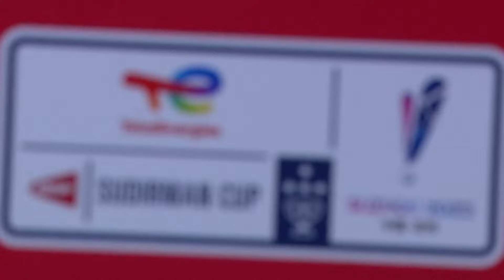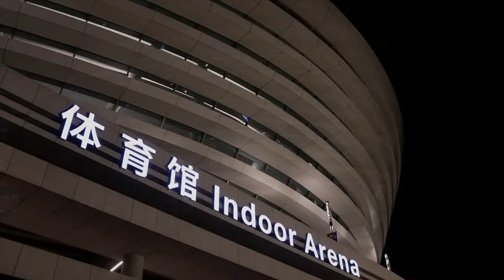TotalEnergies BWF Sudirman Cup Finals 2023 | Japan vs. Korea | Group D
TotalEnergies BWF Sudirman Cup Finals 2023
Japan vs. Korea - Group D